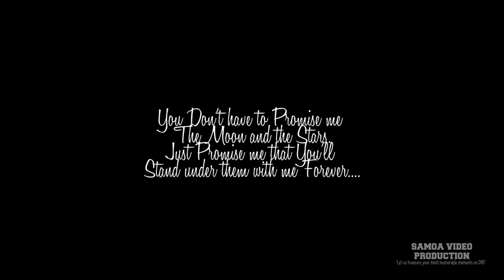Nia & Alex Wedding Highlights 2017